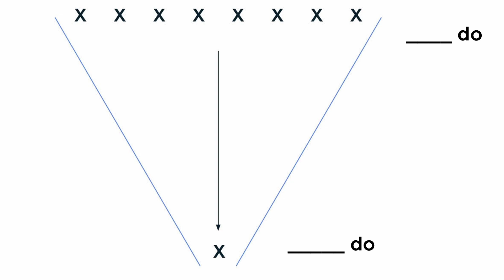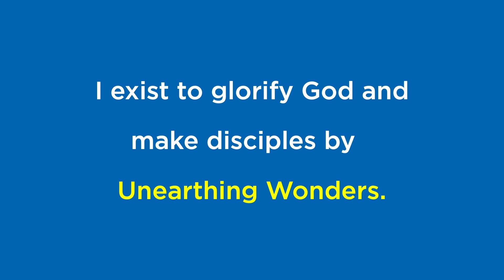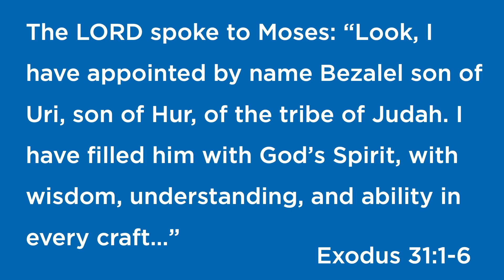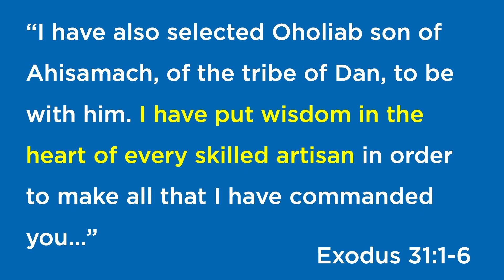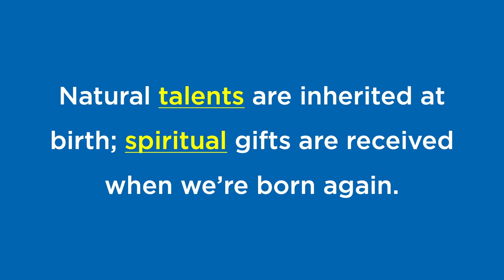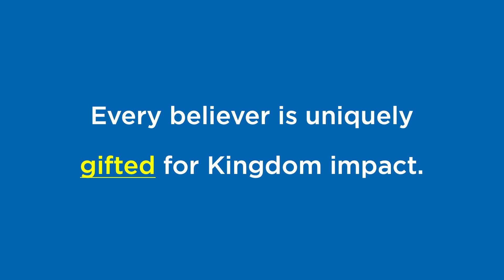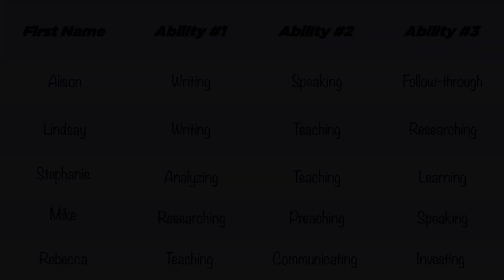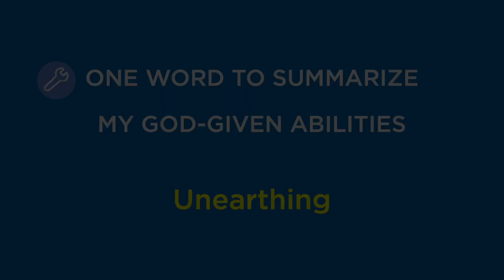Equip #19 | My God-Given Abilities